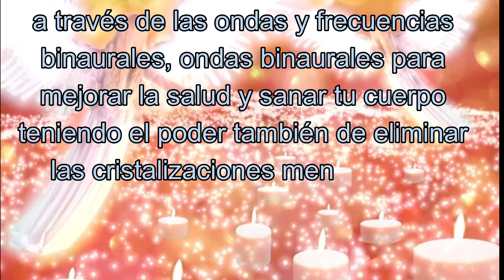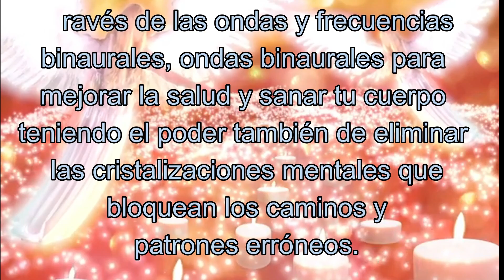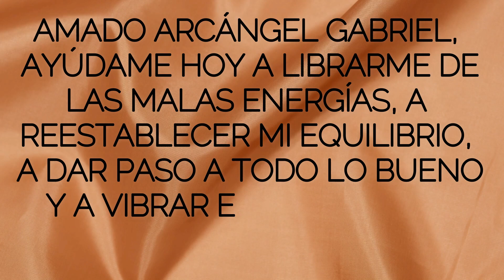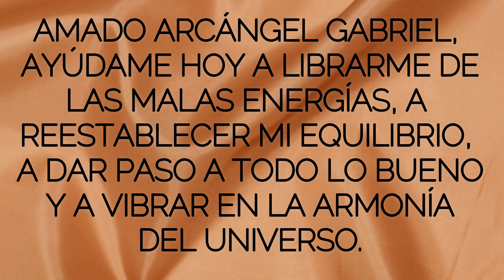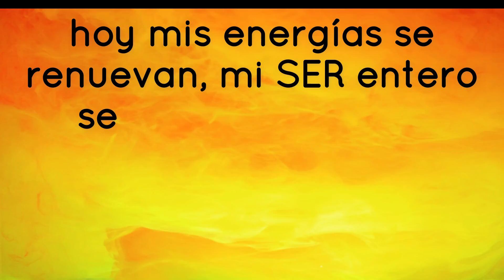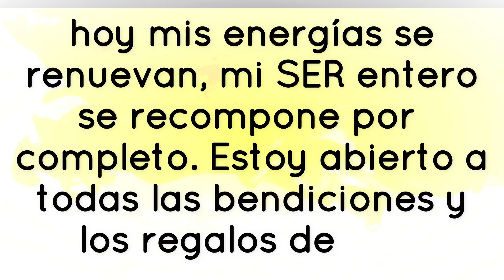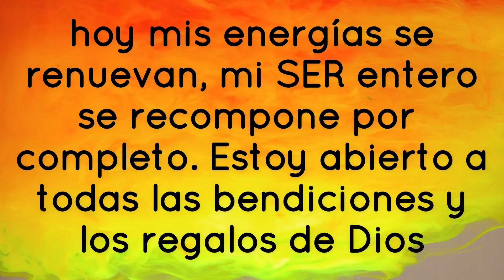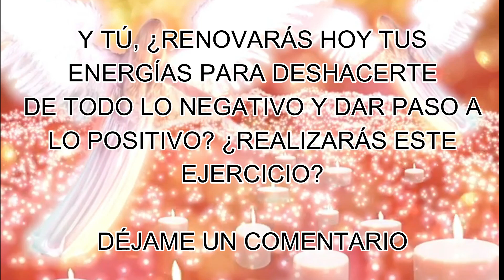MENSAJE de los ÁNGELES PARA TI💌ARCÁNGEL GABRIEL 💌 RITUAL de LIMPIEZA ENERGETICA RENUEVA TUS ENERGÍAS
✅RENUEVA TUS ENERGÍAS 💥RITUAL de LIMPIEZA ENERGETICA💥 LIMPIEZA ENERGETICA DE ESPACIOS 👉EL ARCÁNGEL GABRIEL te pregunta:¿y tú, renovarás hoy tus energías para deshacerte de todo lo negativo y dar paso a lo positivo? ¿Prepararás tus tres listas? 👉 DÉJAME UN COMENTARIO.

🙏 HOY TU ÁNGEL TE DICE que LA GUÍA ANGELICAL ES 💥CAOS💥

✅El arcángel Gabriel te muestra a través de esta enseñanza espiritual un ritual de limpieza energética para alejar las malas energías , renovar energías , atraer energías positivas

✅También con música cristiana para orar CADA día con alabanzas de adoración, hermosas alabanzas para orar; alabanzas cristianas🎧Música celestial del Ave Maria de schubert, música cristiana,  interpretado en la voz de Irene Delro con la técnica  BINAURAL . Se recomienda oír el mensaje de los ángeles para ti, mirando la pantalla y con auriculares si es posible,  para que las imágenes canalizadas del vídeo y la música sanadora a través de las ondas y frecuencias BINAURALES sanen tu cuerpo, mente y espíritu, teniendo el poder también de eliminar las cristalizaciones mentales y pensamientos negativos que bloquean los caminos de la abundancia y la plenitud. Dios te dice hoy palabras de vida, reflexiones de la vida,  para crecer espiritualmente, con fe.

✅Esta  CANALIZACIÓN ANGÉLICA, INVOCACIÓN AL ARCÁNGEL GABRIEL son mensajes celestiales, MENSAJE espiritual que fue canalizado por mi, María Hartacho, y se incluyen la técnica tesla 369, Y frecuencias BINAURAL, con ondas alfas, beta y theta, y las ondas BINAURALES harán que conectes con tu ser y te ayudará en tu despertar espiritual. Podrás oírla el día que desees, pues siempre encontrarás en este canal el mensaje que necesitas en cada momento e integrar en tu vida este mensaje de ángeles ,reflexiones diarias YouTube, reflexiones diarias, para aumentar tu amor propio, reflexiones de la vida que te enseñará el arte del autoconocimiento, gestionar tus emociones, en tu desarrollo personal y atraer a tu vida aquello que deseas con la TÉCNICA 369  o tesla 369 y  el poder del pensamiento positivo junto la ley de atracción ✳

✅Tu estado mental es el resultado del desarrollo personal y la actitud mental positiva, el pensamiento positivo y los decretos poderosos de los arcángeles te ayudarán cada día para ello estas enseñanzas espirituales y afirmaciones positivas para despertar espiritualmente y expandir tu conciencia, aprendiendo secretos de la vida y llevándote camino a la gracia de dios, la abundancia y plenitud, en tu despertar de conciencia. Aquí cada día Encontrarás salmos de protección. reflexiones cristianas, reflexiones de la vida, reflexiones y lecturas para meditar, estudio biblico e interpretación de los evangelios ✅

✅EL EVANGELIO DEL DÍA, Evangelio de hoy día 12 de julio de 2021, La Reflexión y Evangelio del día de hoy, la lectura de hoy explicada y reflexiones de dios: EL EVANGELIO DE HOY 12/07/2021: En campos de verdes pastos me hace descansar; me lleva a arroyos de aguas tranquilas.—Salmo 23:2

 ✅Hoy tu ángel te dice, TU ÁNGEL GUARDIAN, en el mensaje de Tu ángel o  mensaje de Tu ángel de la guarda, Las Frecuencias Numéricas (numerología) angélica y el significado de "1010" angel numbers 1010

✅NUMEROLOGÍA ANGÉLICA. SECUENCIAS NUMÉRICAS ANGÉLICAS PARA HOY. Numero del ángel "1010" "SIGO LAS SEÑALES QUE LOS ÁNGELES Y ARCÁNGELES ME ENVÍAN PARA DIRIGIRME HACIA LA ABUNDANCIA Y HACIA LAS NUEVAS OPORTUNIDADES. LLEGAN DÍAS DE ABUNDANCIA Y PROSPERIDAD INFINITAS". DI EN VOZ ALTA: "YO SOY LA ABUNDANCIA Y LA PROSPERIDAD INFINITA" PARA DECRETAR y COMPARTE.

✅DECRETO DEL ARCÁNGEL RAFAEL PARA LA SALUD PERFECTA "YO SOY LA SALUD DEL PADRE Y MI CUERPO MUESTRA LA LUZ DIVINA. TODO ESTÁ SANO, CURADO Y PERFECTO"
Este decreto lo debes realizar durante 21 días.